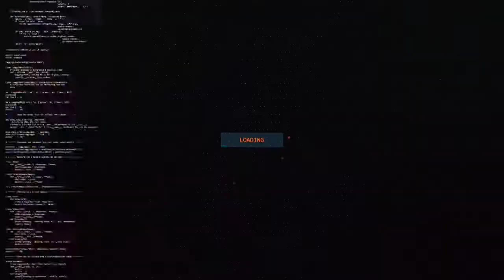Legendele de Maine - MARVEL'S Spider-Man Walkthrough Part #9